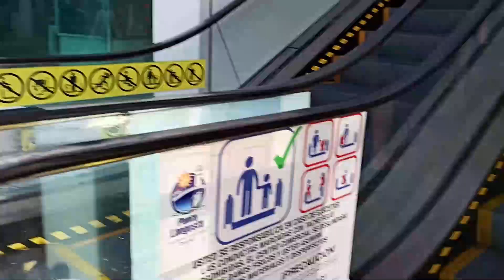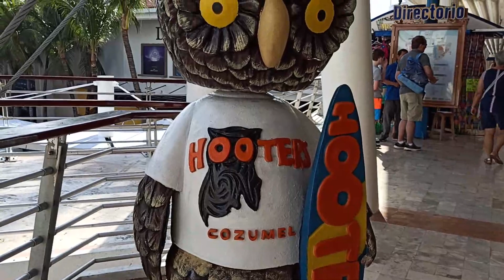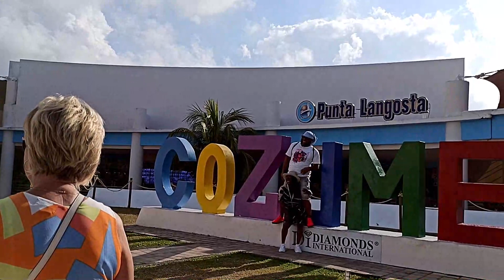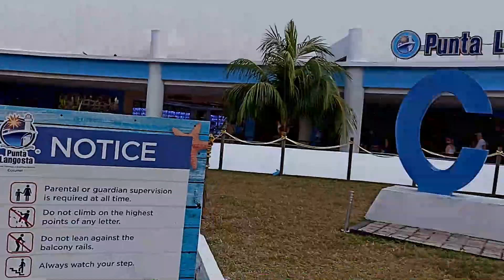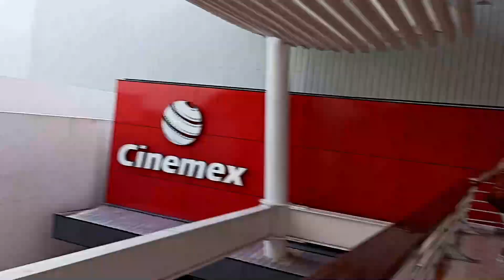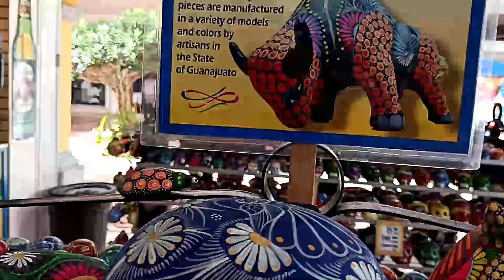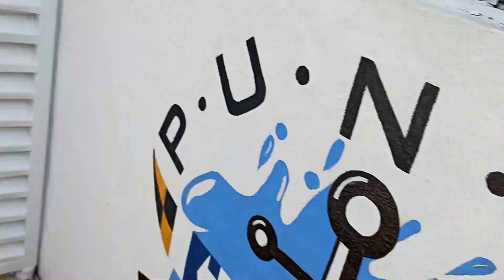Great Place Cozumel Mexico VLOG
Great Fun in Cozumel Mexico.

Cruise With Akshay